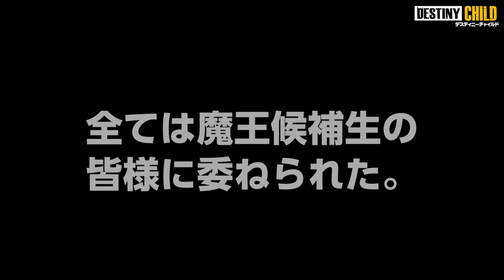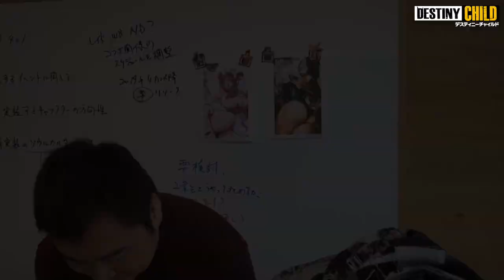【デスチャ】あなたはどっち!?「おしり派vsおっぱい派総選挙！」公式PV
『デスティニーチャイルド』おしり派vsおっぱい派の熱き戦いは、ここから始まった…!!

■あなたはどっち!?「おしり派vsおっぱい派総選挙！」特設サイト

おしり派代表：イ・ヒョンミン
おっぱい派代表：ゴリさん

投票期間：2019年4月1日(月)0:00～23:59

キム・ヒョンテが手がける新作Narrative CCG（ナラティブコレクタブルキャラクターゲーム）『デスティニーチャイルド』それぞれの運命-DESTINY-をもつ悪魔-CHILD-たちの物語。